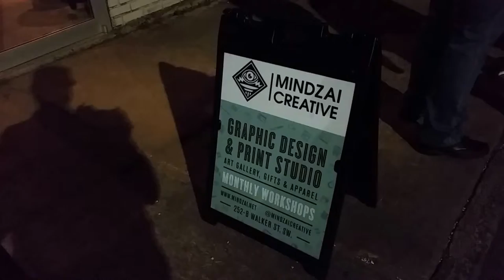music 20170210 214654 2017 02 10 Mindzai Creative The Querent A Tarot Show Castleberry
Mindzai Creative presents: THE QUERENT
The Tarot's Major Arcana, presented by 22 Artists
Featuring original works by:
Kacee Friedman
Sanithna
Sarah Shipman
Jay Weinberg
Stenvik Mostrom
Lauren Rasch
Paige Prier
Colin Sims
Lucy Ricketts
Jeremiah McCleary
Mike Germon
Mindy Post
Dan Rodda
Edilburga Gonzalez
Danielle Thompson
Britt McDermott
Monet Fortuna
Lindsey Marr
Hannah Pearman
Erin McManness
Aryn Rosenbaum
Adelaide Tai

252 Walker St SW, in the heart of the Castleberry Hill Arts District
~*Tarot Readings by Kelley of Modern Mystic *~
Jewelry available from Extollo Jewelry